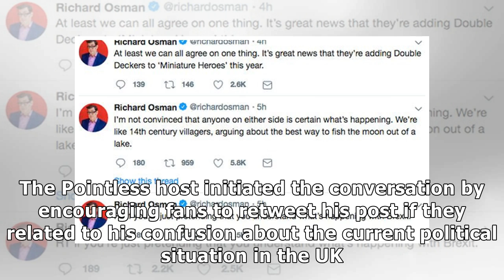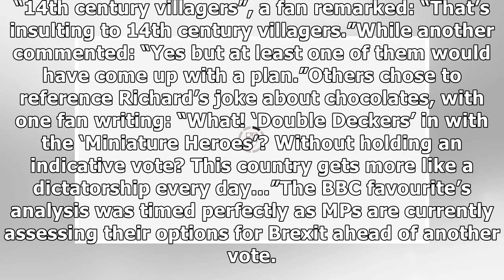Richard Osman: ‘We’re like 14th century villagers!’ Pointless host addresses Brexit news